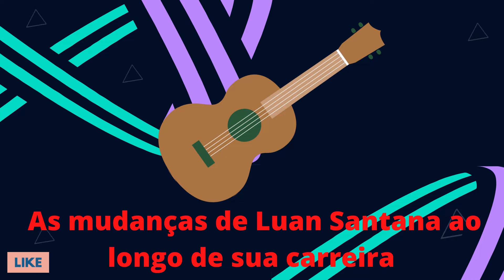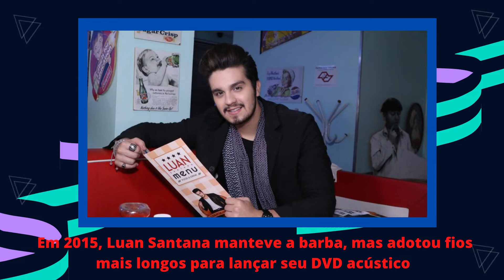Como esta Luan Santana, Após Completar.....! Trintou!!! MUNDO DA FAMA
Como esta Luan Santana, Após Completar. ! Trintou!!!

De repente trinta!

Neste vídeo você vai ver a evoluiu ao longo dos anos.

Luan Santana, nome artístico de Luan Rafael Domingos Santana (Campo Grande, 13 de março de 1991) é um cantor, compositor e apresentador brasileiro.
Iniciou sua carreira em 2009, com o lançamento do álbum independente Tô de Cara, e chegou ao estrelato com a canção "Meteoro".

 No final daquele mesmo ano, lançou seu primeiro álbum ao vivo, Luan Santana Ao Vivo, o qual tornou-se um dos mais vendidos durante todo o ano de 2010, vindo a ser certificado com multi-platina, e foi indicado ao Grammy Latino de Melhor Álbum de Música Sertaneja.
 Seu segundo álbum ao vivo, intitulado Ao Vivo no Rio (2011), gerou cinco singles, sendo que todos atingiram a primeira posição na parada de singles da Billboard Brasil.
 Em 2012, Luan lança seu segundo álbum de estúdio, Quando Chega a Noite.
 O álbum, que lhe rendeu uma segunda indicação ao Grammy Latino, atingiu a primeira posição no chart de álbuns da ABPD e teve como maiores sucessos "Você de Mim Não Sai", "Nêga" e "Incondicional".
No ano seguinte, Luan lançou seu primeiro extended play (EP), Te Esperando.
A faixa-título do EP se tornou um hit nas rádios, atingindo a primeira posição entre as mais executadas no Brasil.